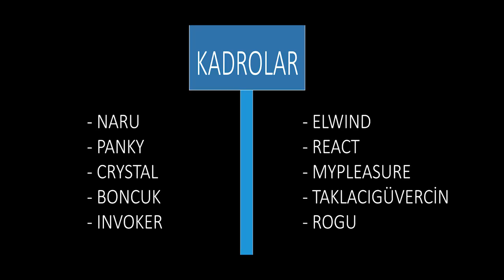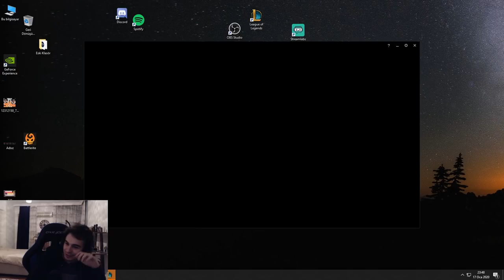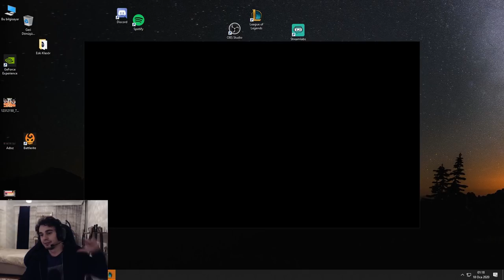Naru | CUMAR'IN MVP'Sİ - ÖLMEME CHALLENGE